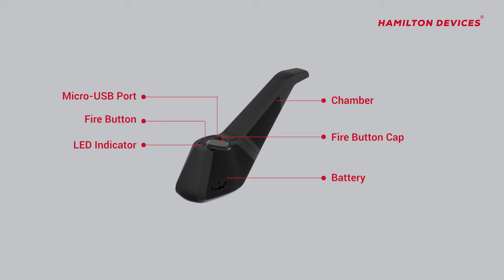Hamilton Devices PB1 Pipe Vape Battery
The PB1 takes you back to the future with a classic concept that’s brilliantly wrapped up in a modern design. The PB1 conceals and protects your cartridges all while providing an unrivaled vape experience.